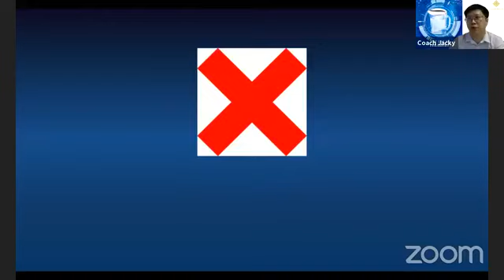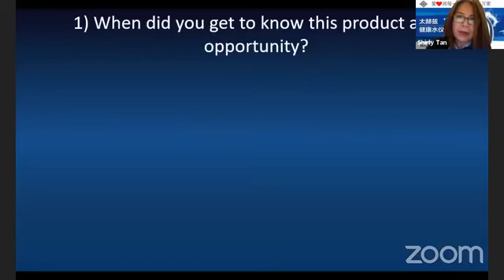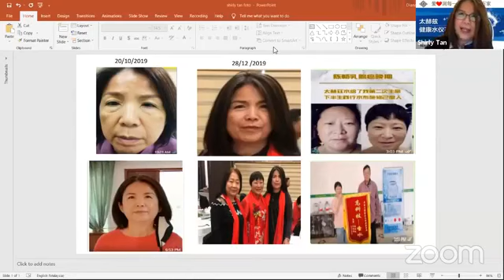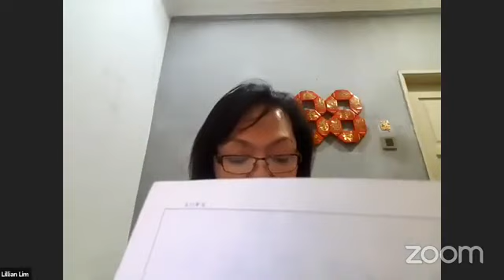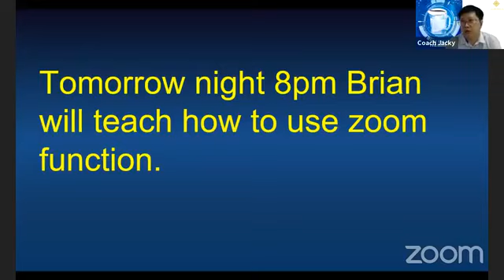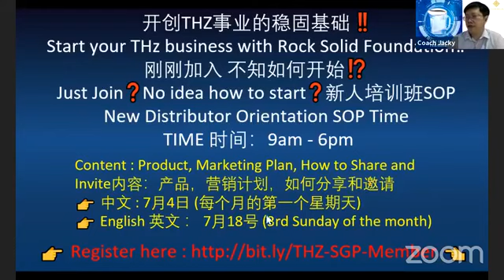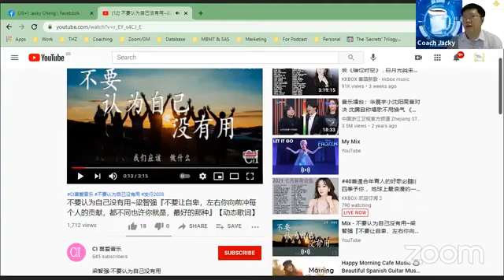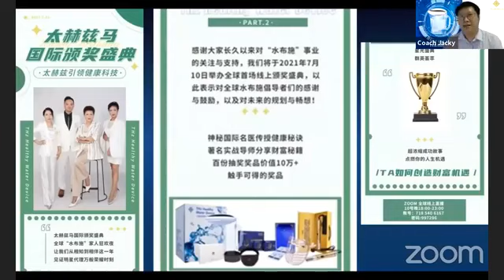03-07-21《太赫兹领袖专访- 系列3 : 全方位女性领袖》访谈